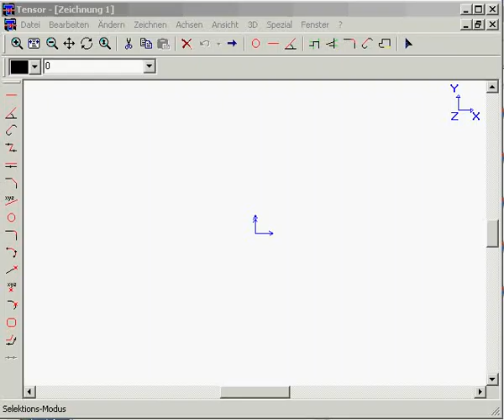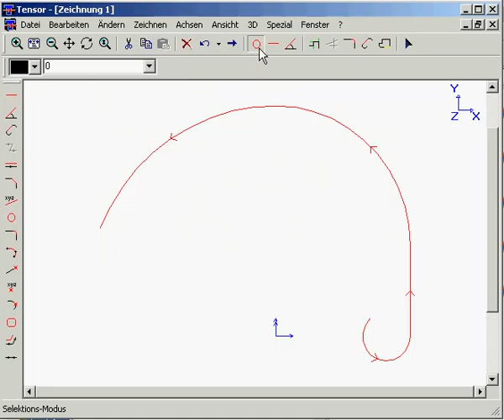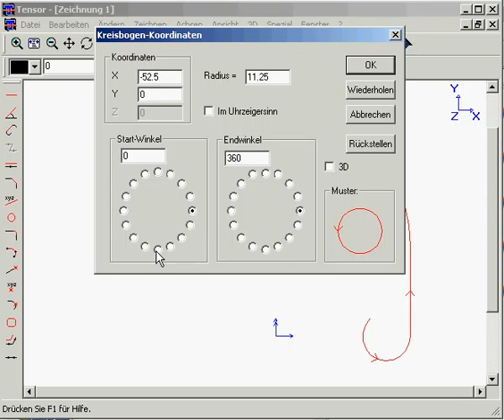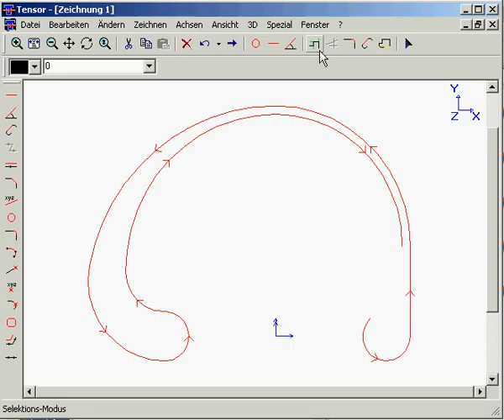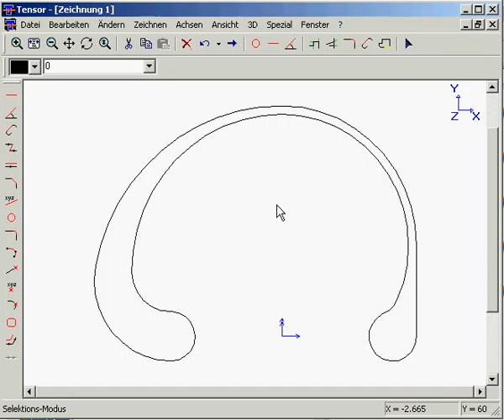ganz einfaches profesionelles 2d-zeichenprogramm für € 199,-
| Importieren und exportieren von DXF und IGES-Dateien. Perfektes Werkzeug für technische Dokumentation